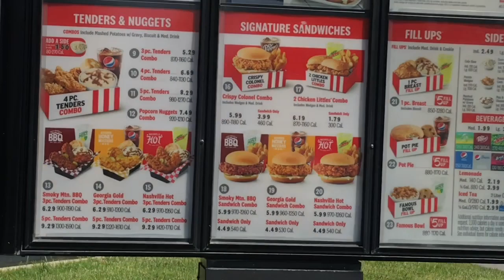TRYING Kentucky Fried Chicken NEW CHEETOS Sandwich & NUGGETS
HEY YOU GUYS HOPE YOU ENJOY THE VIDEO!